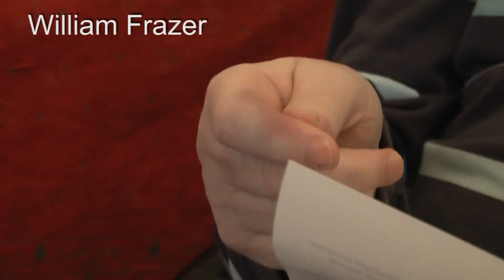William talks about funding and the spotlight program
William talks about funding and the spotlight program, Saver Naver